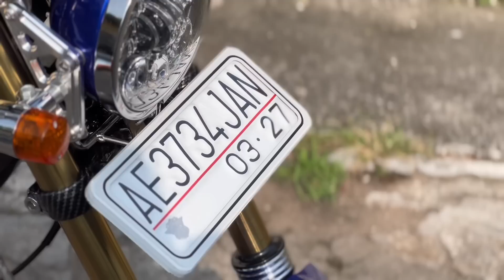Review GL 100 dari sragen || BADASGARAGE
Pesanan unit dari sragen bawa bahannya sendiri, tonton video lengkap nya !

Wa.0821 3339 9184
Lokasi klaten